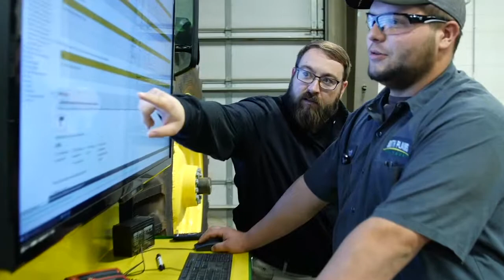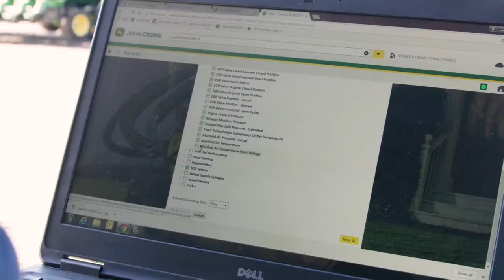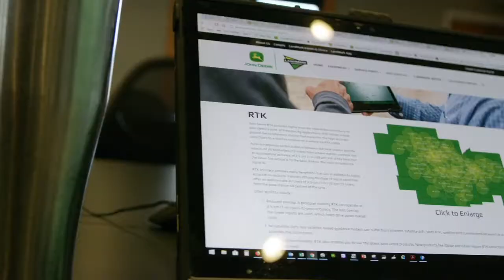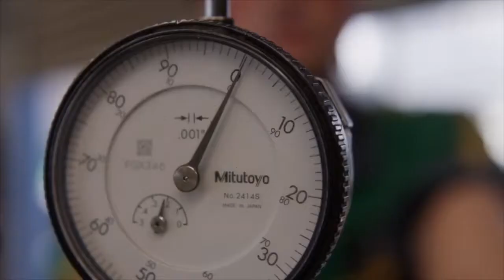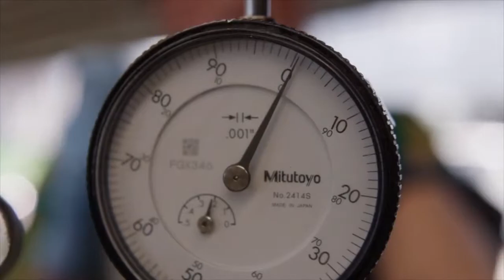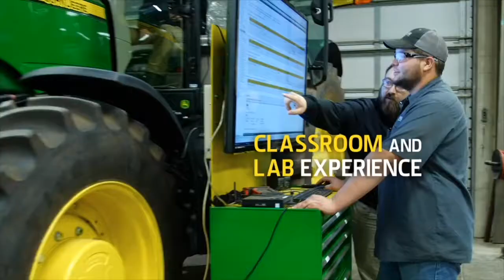John Deere Tech Program: Benefits of Joining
Find out more about John Deere's JD Tech program. Learn more about how to sign up